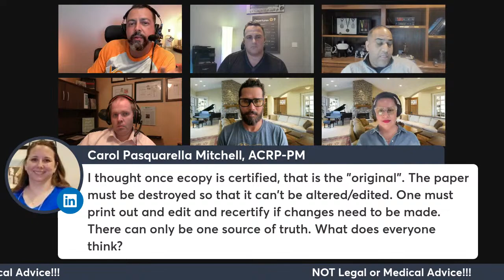Clinical Research Site Owners Go Live With A Study Sponsor and An Attorney!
Timestamps:

Sponsor Introduction: Veeva. 0:00
If Monica doesn't think your idea will work, there’s no hope. 2:54
What’s the difference between lab-based clinical trial and DCT? 9:46
What’s the real purpose of DCT? 13:19
What does “decentralized” even mean? 19:52
Pharmacists are overworked and undertrained. 22:57
How do you prove oversight of so many staff and patients? 30:05
How to deal with staff turnover at CVS. 35:16
What’s the difference between the pathway and the pathway? 38:54
What’s the difference between working with large academic institutions and smaller sites? 45:33
What do you see as the most common mistakes that site owners make? 49:11
Why do you see PII’s vs. site owners as different? 57:24
What are you doing if you can’t get informed consent from your physician? 1:00:55
What’s the difference between doing research and practicing medicine? 1:08:49
Are the results going to be biased because of the employee’s salary? 1:16:26
What’s the difference between a smaller site and a larger site in terms of process? 1:19:19
What are the big things you need to have in your SOP? 1:25:54
How do you know if you’re getting the right candidate? 1:29:01